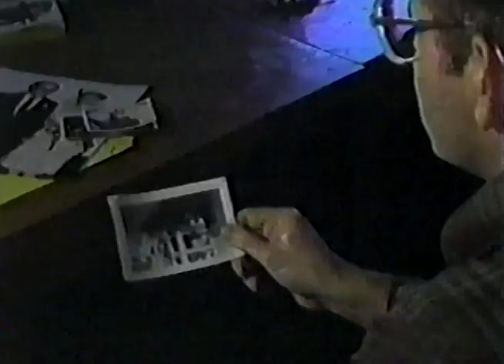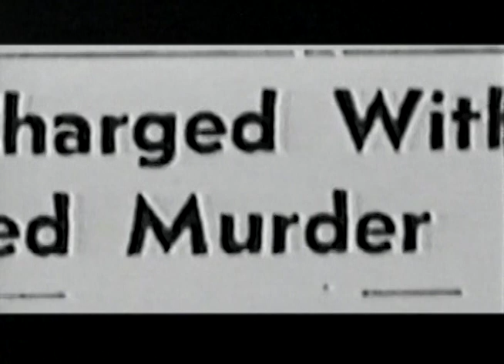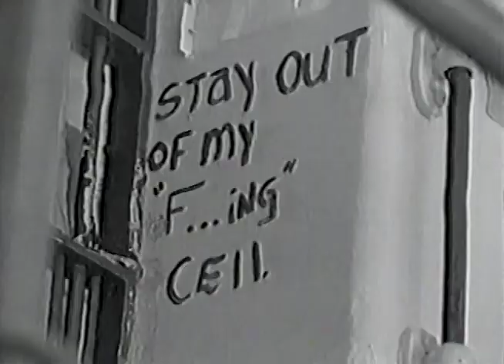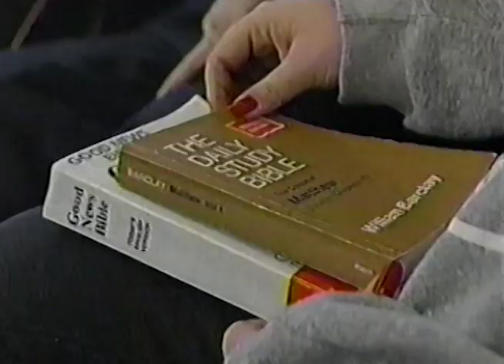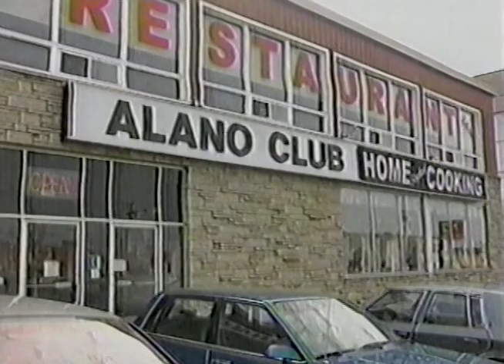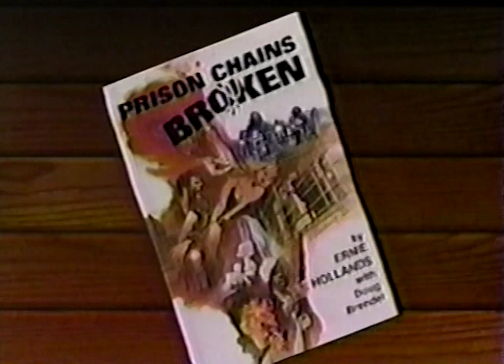The Meanest Guy in Prison - Jimmy Cavanagh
Produced by CJOH in 1995, this documentary looks at the life of Jimmy Cavanagh, a career convict who turned his life around after killing a man in Kingston Penitentiary.  This is a story of hate, then redemption. Part of the series "Laurier Lapierre Presents" for CTV.
Written by Terry Marcotte and Don Marcotte
Presented by Terry Marcotte
Produced and directed by Don Marcotte